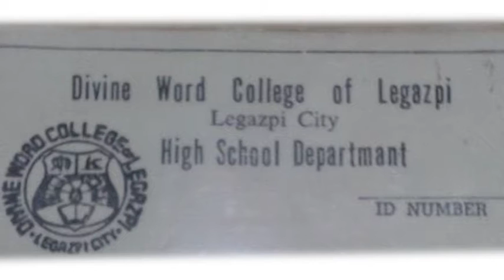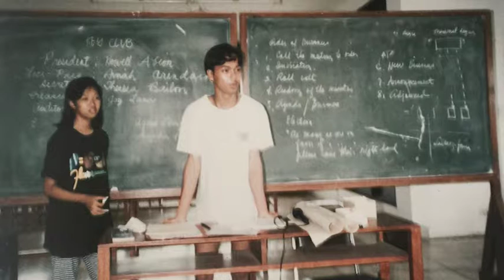Batch 1991 - Divine Word College Legazpi HS Department